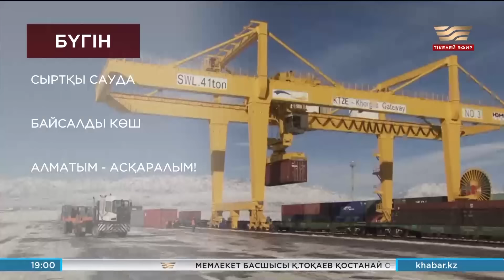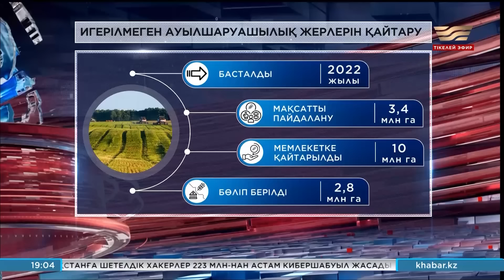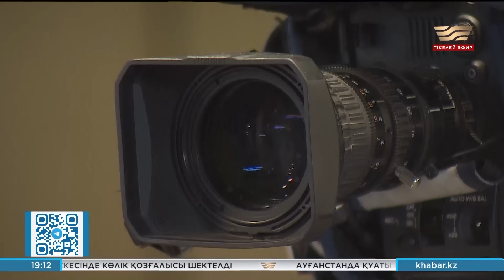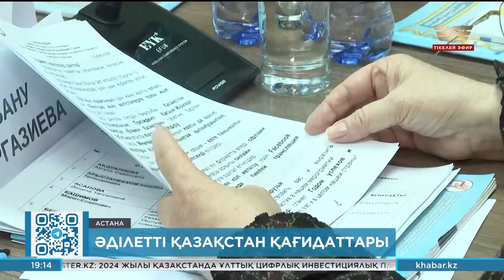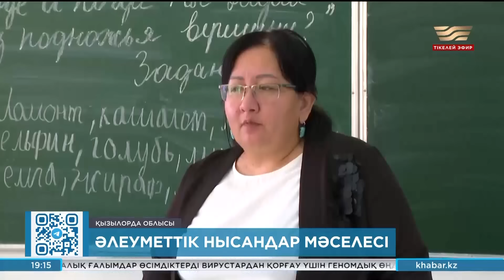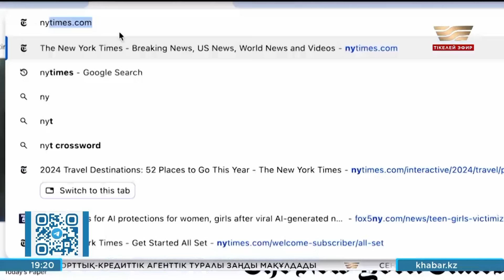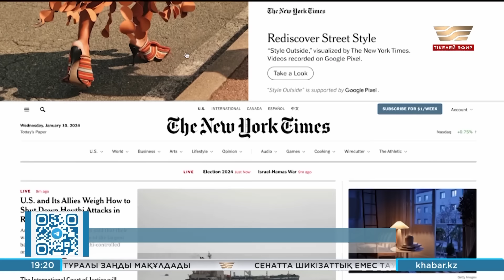Жаңалықтар | 11.01.2024 | 19:00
Жаңалықтар топтамасының бұл шығарылымында:

Павлодар облысындағы 117 елді мекен жарықсыз қалды
Таразда дауылды желден 9 адам жарақат алды
ЕЭО: негізсіз тексеру болмайды
Қазақстанда ұлттық цифрлық инвестициялық платформа іске қосылады
New York Times Алматыны ең үздік туристік бағыттар тізіміне енгізді